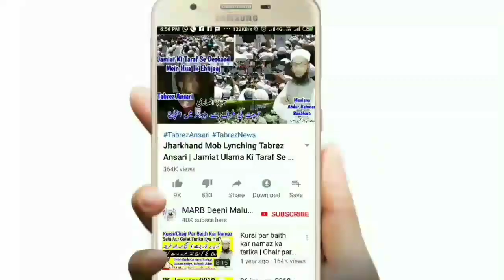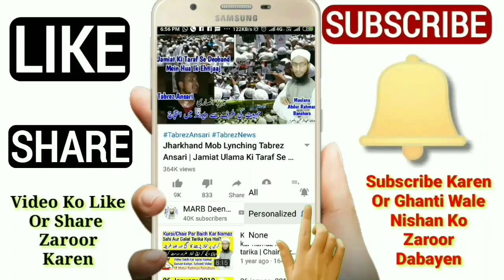Aurat Napaki Ki Halat Mein Kya Kar Sakti Hai Kya Nahi | Napaki Ke Masail | Haiz Nifas Jinabat Masail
Aurat ke liye napaki ki halat mein kya karna jaiz hai aur kya karna najaiz aur haram hai mukammal tafseeli jawab dalail ke saath new bayan 2019 by Mufti Abdur Rahman Banahara MARB Deeni Malumaat

2⃣ WhatsApp Par Ham Se Judne Ke Liye Aap Apne WhatsApp Number Se Hamare WhatsApp Number Ko Apna Naam Aur Mukammal Adress Ke Saath Add Likh Kar SMS Send Karen,

3⃣ Koi Sawal Yani Masla Masaail Puchna Ho To Aap Comment Ke Zarya Puch Sakte Hain Ya Mufti Sahab Ke Number Par Call Kar Ke Puch Sajte Hain,

4⃣ Channel Ke Bare Mein Kuch Batana Ho Ya Aap Apni Video Dalna Chahte Hain Ya Koi Koi advertise karvana Chahte Hain To Rabta Kar Sakte Hain,